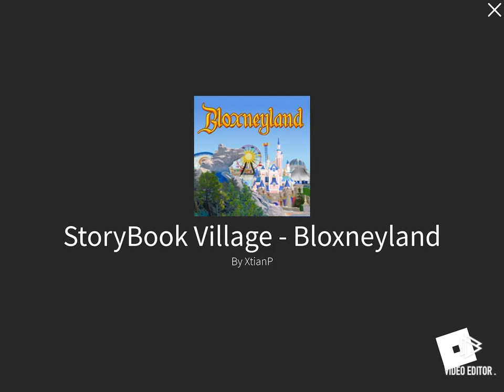Hammy’s First Time In DisneyLand! (Roblox Bloxneyland)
He was sleeping next to me while I recorded this. 😴=🦔